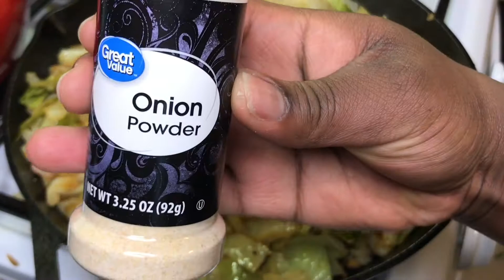How to Make Southern Fried Cabbage | Fried Cabbage Recipe | Soul Food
Hey guys! I love cooking southern style food, so I thought I would share a recipe for Southern Fried Cabbage. Cabbage is super easy to make and cooks really fast. You could prepare this dish in no time! It can be eaten by itself or paired with some fried chicken and mac and cheese. I hope you enjoy this recipe!

This could be made vegetarian or vegan by omitting the bacon and using a dairy-free butter.

Ingredients:
1 head of cabbage
1 yellow onion
3 cloves of garlic
1/2 pack of bacon
Salt
Pepper
Onion powder
Garlic powder
Slap Ya Mama Cajun Seasoning
1 tablespoon of sugar
1 tablespoon of butter

My Gear:
Canon EOS M50 Mark II Mirrorless Camera
Logitech Pebble i345 Bluetooth Optical Ambidextrous Mouse
MacBook Air 13.3" Laptop Apple M1 chip 8GB Memory 512GB SSD
Blue Microphones Blue Yeti Professional Multi-Pattern USB Condenser Microphone
Sunpak TravelMate Tripod for Cameras Smartphones and GoPro
Apple iPhone 12 Pro Max

SEND ME SOME MAIL:
Latrice Willis